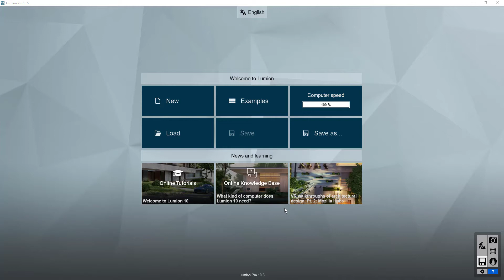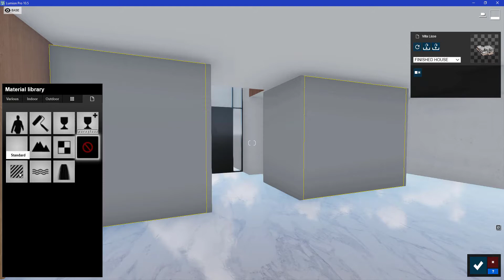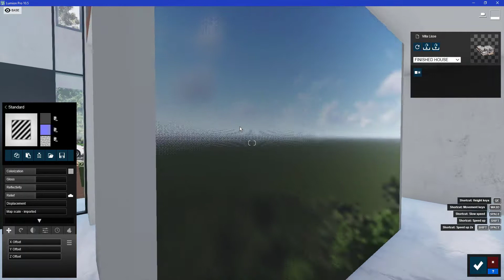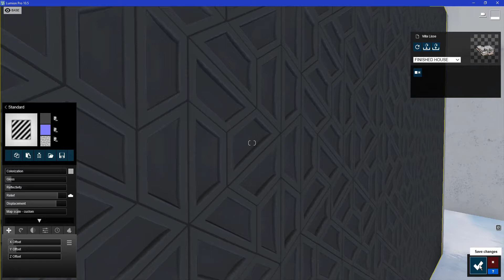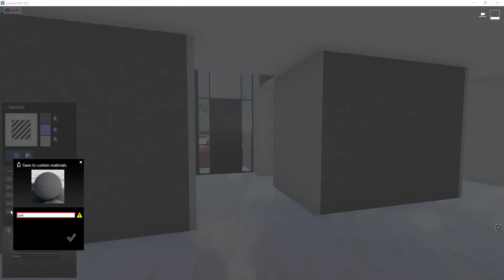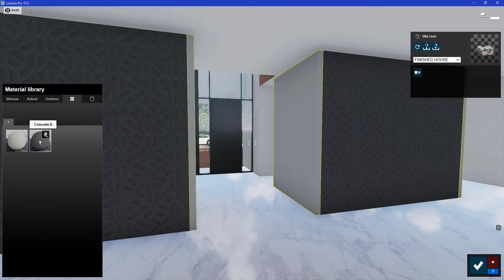Lumion 10 Creating Custom Materials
A custom materials library is new in Lumion 10. Your favorite materials are now accessible from one convenient place. So when you’ve meticulously tweaked a brick material exactly to your liking, imported and personalized a fabric material, or created a custom material you want to use again and again, you can easily save and apply these materials in an instant.

Lumion 10 is fully compatible with most 3D modeling software, including Revit, SketchUp, ArchiCAD, 3ds Max, Rhino, AutoCAD, Vectorworks and many others.